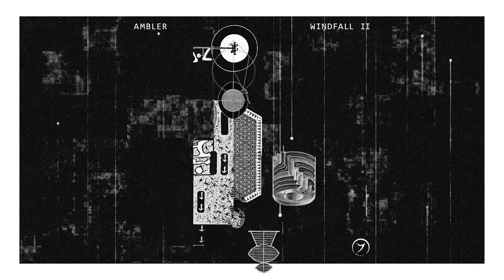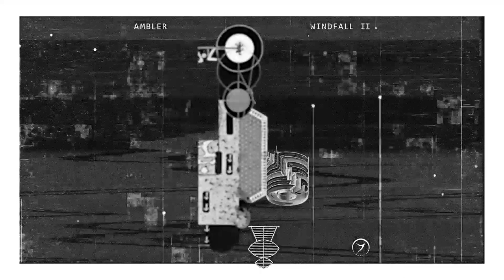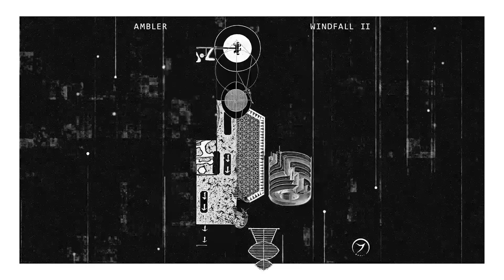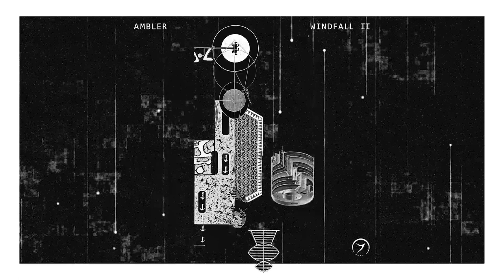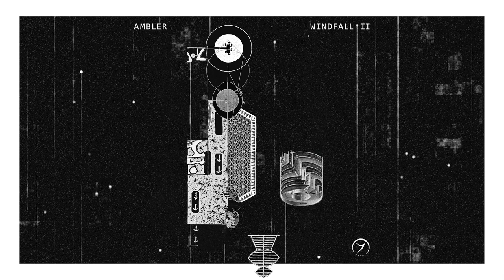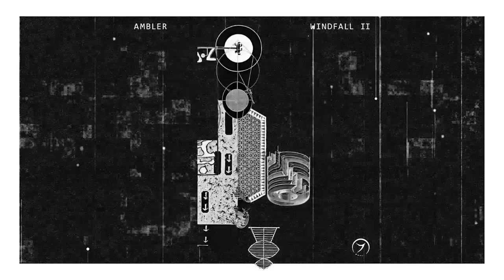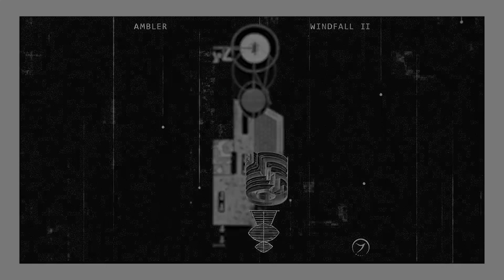Ambler & Medjula - Sidewinder